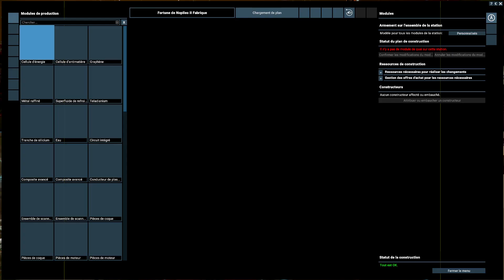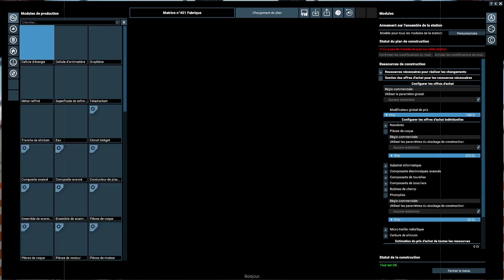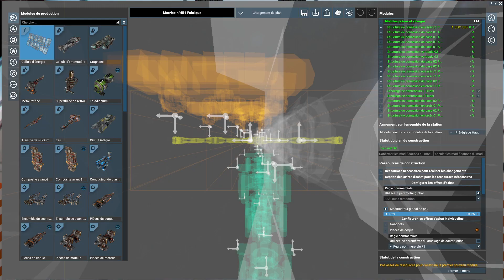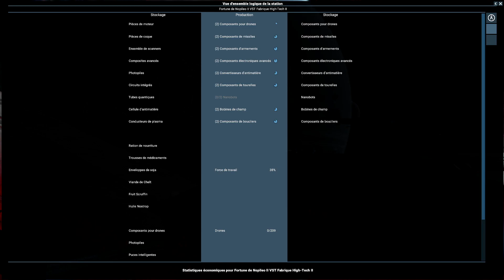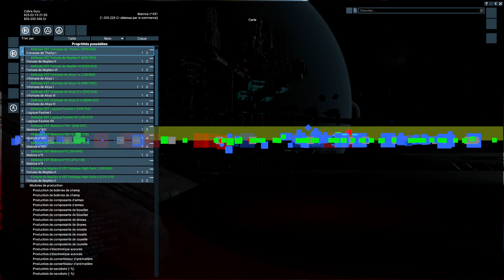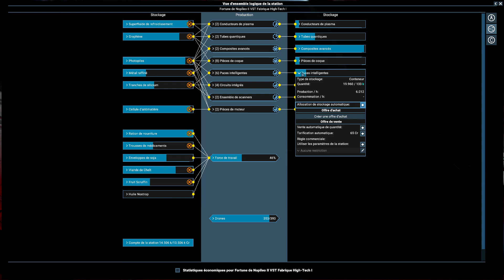[FR] X4 Foundations : 23 - Construction nouvelle station High-Tech II, en route pour le Milliard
Nous voici dans l'aventure "Feux de la Défaite" de l'extension Split Vendetta.
Mise en place de la nouvelle station High-Tech II

 X4: FOUNDATIONS, la suite longuement attendue de la série X apporte la SIMULATION d'un univers la plus sophistiquée à ce jour. Gérez un empire ou EXPLOREZ l'espace en personne. Pilotez tous les vaisseaux, COMMERCEZ et COMBATTEZ pour CONSTRUIRE votre empire avec des stations modulaires et RÉFLECHISSEZ soigneusement quand vous partez pour une aventure épique...
X4: Foundations est unique de par sa profondeur, simulant un univers entier avec des vaisseaux PNJ et des stations qui forment une économie réaliste. Il consiste en un unique et immense univers simulé en partant de la base. Des centaines de stations et des milliers de vaisseaux qui commercent tous entre eux. Les prix sont fixés selon l'offre et la demande, les ressources sont minées et traitées suivant différentes étapes. Cette économie est en lien direct avec les conflits majeurs qui ont lieu dans un univers avec des factions dynamiques et en action. Chaque décision du joueur peut dramatiquement changer le futur de l'univers du jeu. Embarquez et venez vivre votre propre aventure spatiale !